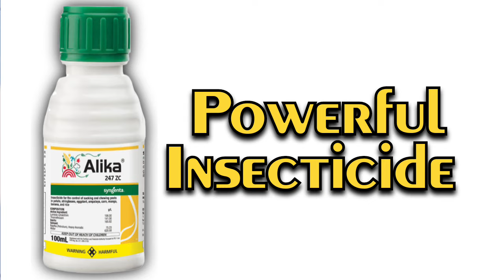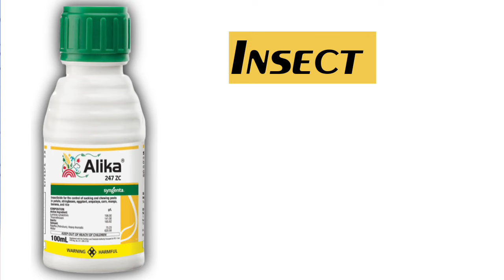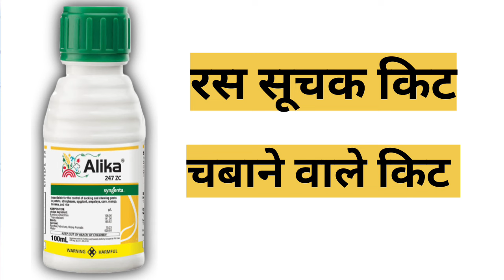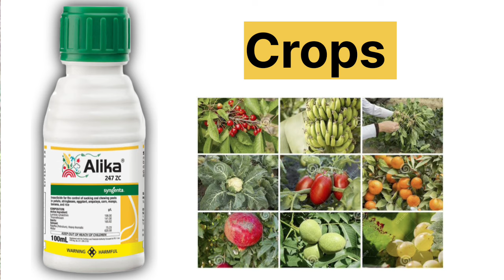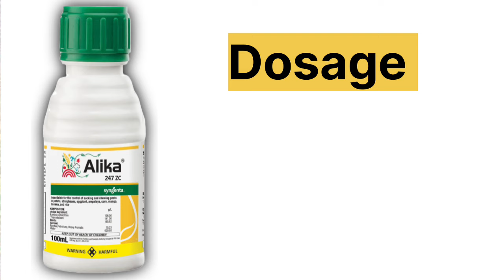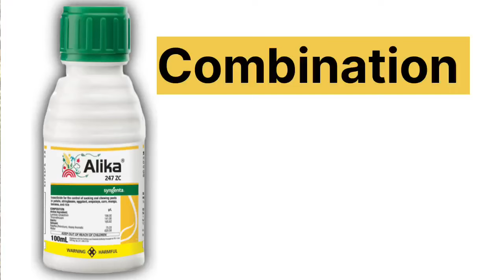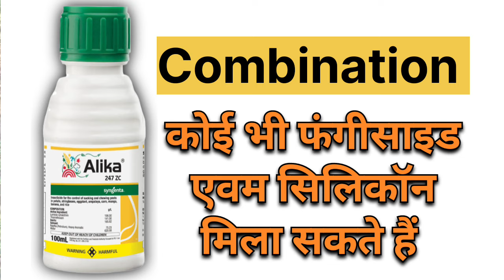alika insecticide syngenta | thiamethoxam 12.6 + lambdacyhalothrin 9.5 zc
alika Insecticide Syngenta details

full explain on this video

Actual product packaging and materials may contain more and different information than what is shown on our website. We recommend that you do not rely solely on the information presented and that you always read labels, warnings, and directions before using or consuming a product